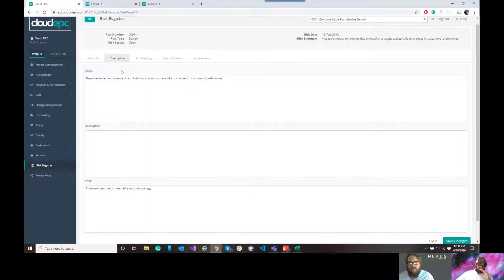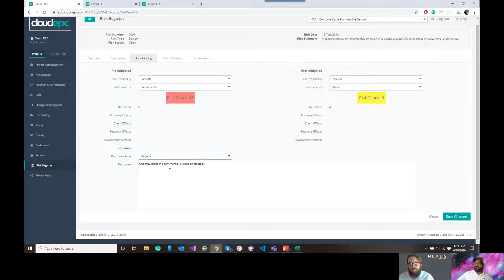Part 5 Cloud EPC Risk Register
Part 5 of our overview of capabilities available within Cloud EPC. For more information on how you can utilize Cloud EPC in your business, please reach out to Nexus PMG.